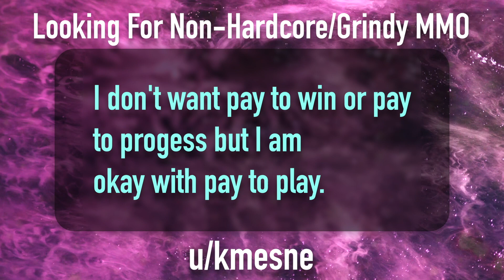Looking For Non Hardcore Grind MMO | MMORPG Recommendations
Hi, I want to play a mmorpg like game but I don't want to grind very very much. I don't want to spend 3 months and still be much below than most of the players. I want to be like an endgame player after playing 3 months (not lifeless playing I can play 5-6 hours per day).

I don't want pay to win or pay to progess but I am okay with pay to play.

I played ESO and New World up to now. What is your suggestions ?